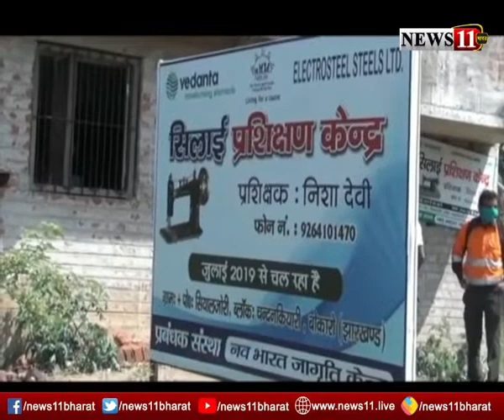बोकारो : इलेक्ट्रो स्टील वेदांता की नयी पहल, कोरोना को लेकर आमलोगों के बीच निःशुल्क मास्क बाटेंगे